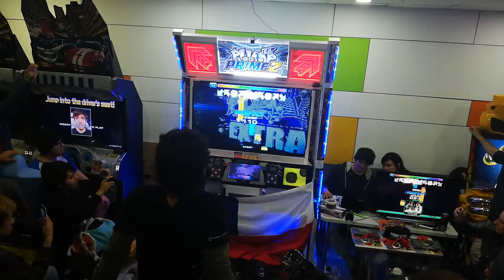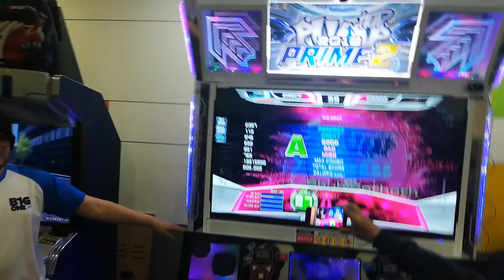IPF 9th Chile -Franco- Shub Sothoth D27 (Exhibición)